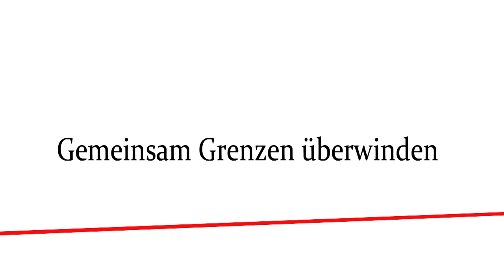Rede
"Rede" ist einer von fünf Social Spots, die Studierende des Studiengangs Film und Fernsehen der Hochschule Macromedia Köln unter Leitung von Prof. Sibylle Stürmer realisiert haben. Absender und Auftraggeber der Spots ist die kirchliche Organisation Adveniat. Aufgabe der Studierenden war es,  gesellschaftliche Probleme in Südamerika zu thematisieren.

Die Social Spots hatten am 11. September 2015 im Rahmen des achten Eine-Welt-Filmpreises NRW 2015 im Filmforum des Museum Ludwig Premiere. An der Preisverleihung nahm auch die Ministerin für Bundesangelegenheiten, Europa und Medien, Dr. Angelika Schwall-Düren, teil.

Regie: Irman Thiessen
Kamera: Nikita Romanov
Produktion: Lina Schmeink
Texte: Irman Thiessen, Norbert Streich
Sound Design: Marilyn Janssen, Till Saarschmidt